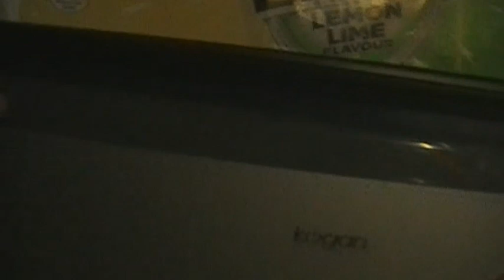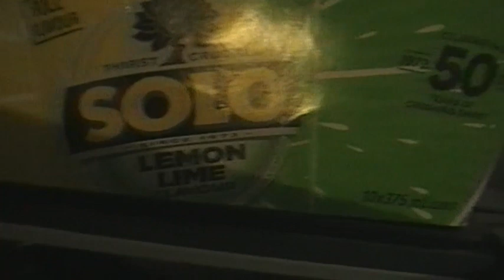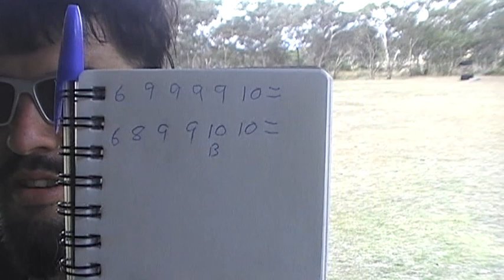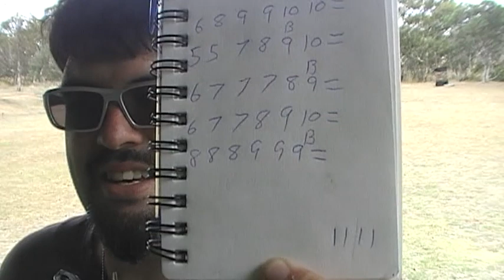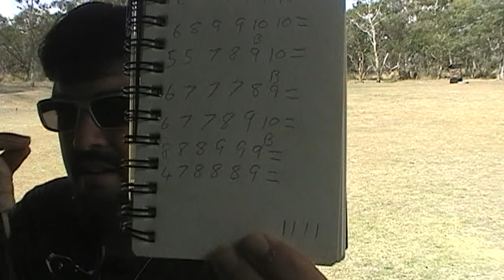Late afternoon Archery and stressed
hello ladies and gentlemen I had a stressful day and afternoon because I supposed to unlock and set up the equipment for today but no one woke up until 9:30am and I am really stressed out but right now I am calm down and relaxed but one thing this house I am in now needs a second driveway so I can drive to Archery early but now the council doesn't want to put one In I am not blaming my parents just the house is small and I am going to find a caravan of my own so the city caravan can go to hell where it comes from and I can sleep peacefully and wake up better that the reason I am not happy and that's the truth why I am angry and stressed its the caravan I am in sorry guys but if you like the video leave a like and subscribe if you are new .

video taken : Saturday 11th March 2023
                       6:32am to 15:27pm
                      11/03/2023